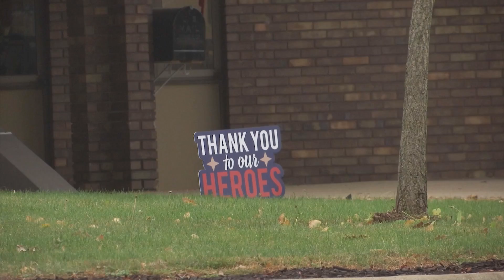Local nursing home needs help brightening holiday season for residents